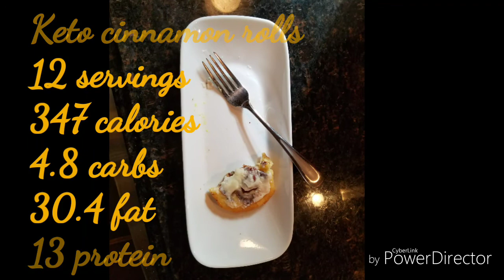Keto cinnamon rolls/ week 19 post op RNY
Eating healthy after wls